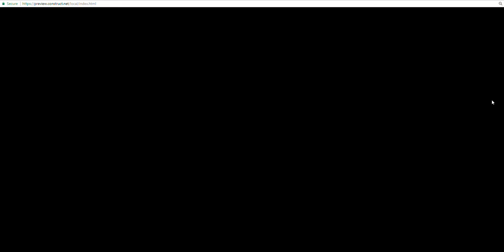Construct 3 Project - My First Video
Supreme Calamitas is taking over my first video